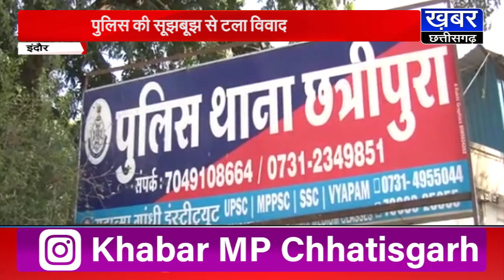INDORE-पुलिस त्योहारों को लेकर अलर्ट,पुलिस की सतर्कता से टला बड़ा विवाद !